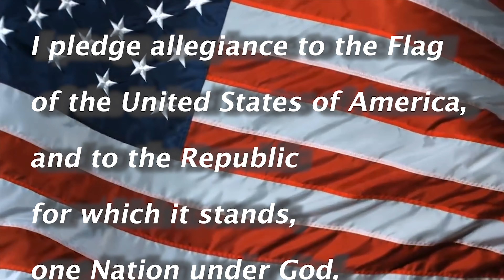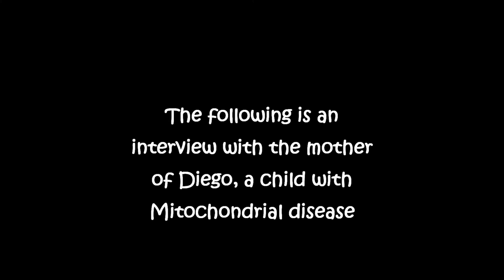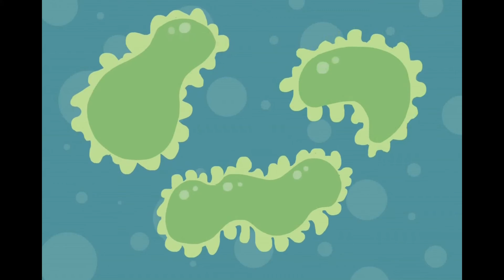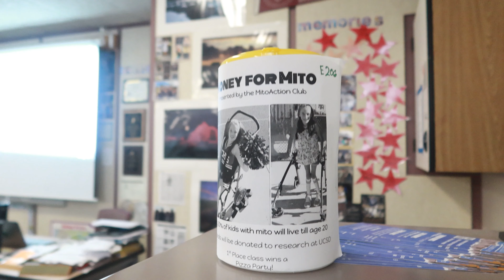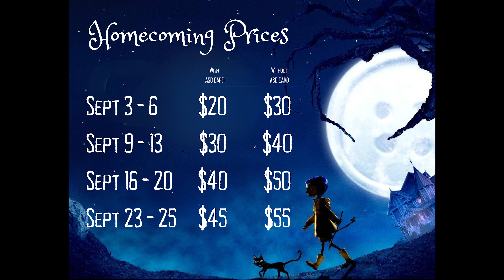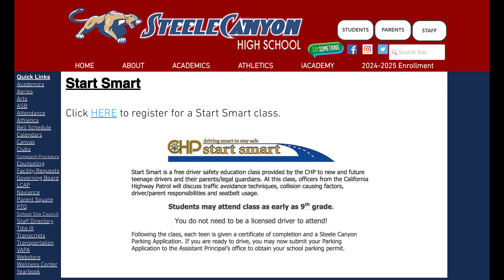SCHS Broadcast 9/18/24